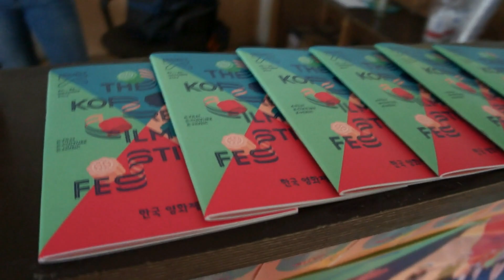Project K - The Korean Film Festival 2014 in Frankfurt